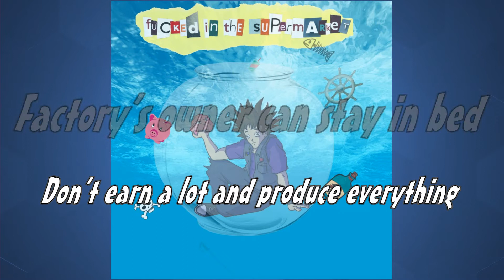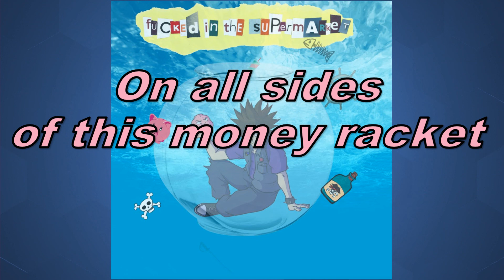Brainless Network - Fucked in the Supermarket (Lyric Video)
Factory workers, underpaid,
Don’t earn a lot and produce everything.
Factory’s owner, can stay in bed,
He’s billionaire thanks to advertising.
Low quality and free-trade,
Planned obsolescence, cost optimization.
And because of the shitty wage,
Working class must consume mass-production.

All fucked in the supermarket
Whether behind cash box or caddie
On all sides of this money racket
Prisoners of the same slavery
Not free

Supermarket owner in a golden pool,
Consumers depressed looking at the receipt.
Fridge is empty, their hopes are too,
Brains are destroyed by the TV screen.
Ads guide you to fake paradise,
What if I tell you that's just evil ?
We're all exploited by the price,
Misery's on sale, that's market law.

I am fucked in the supermarket…
You’re fucked in the supermarket…
They’re fucked in the supermarket…
We’re fucked in the supermarket…